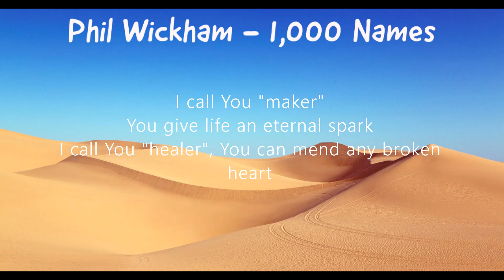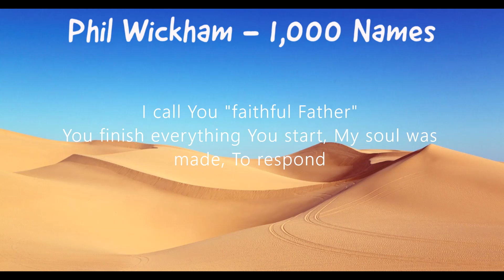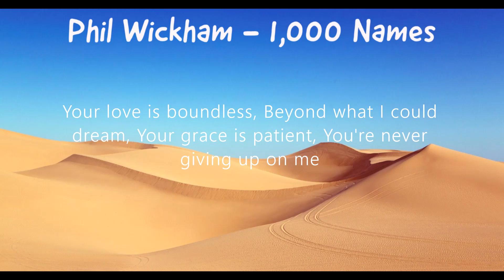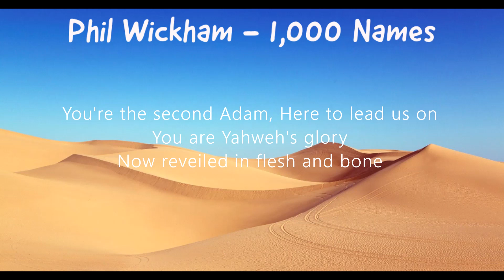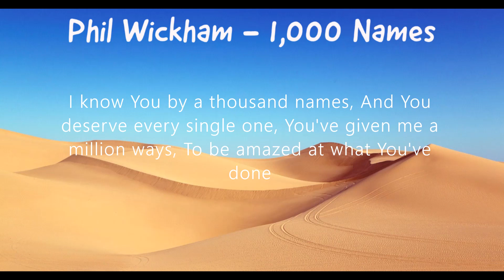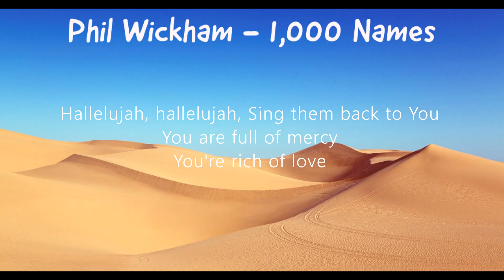Phil Wickham - 1000 Names (Lyrics)